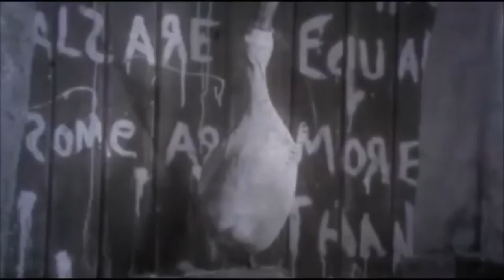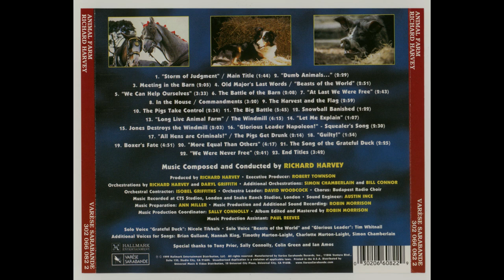Richard Harvey — Animal Farm (1999, USA) [Full OST — part 4 of 4]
22. 'We Were Never Free' — [Budapest Radio Choir] — 00:00

23. End Titles — [Richard Harvey] — 02:43

Animal Farm is a 1999 political comedy-drama television film directed by John Stephenson and written by Alan Janes. Based on the 1945 novel of the same name by George Orwell and serving as an allegory of the Russian Revolution and its aftermath, it features Kelsey Grammer, Sir Ian Holm, Julia Louis-Dreyfus,Sir Patrick Stewart,Julia Ormond,Paul Scofield,Pete Postlethwaite and Sir Peter Ustinov.In the film,a group of anthropomorphic animals revolt successfully against their own human owner, only to slide into a more brutal tyranny among themselves

'The animals of a farm successfully revolt against its human owner, only to slide into a more brutal tyranny amongst themselves.'

Music Department
Mark Berrow ... musician: violin
Bill Connor ... additional orchestrator
Paul Foss ... composer: additional music
Daryl Griffith ... additional orchestrator
Richard Harvey ... conductor
Robin Morrison ... music production
Paul Reeves ... music production coordinator

Richard Allen Harvey (September 25, 1953 in London, England, UK)

Since graduating from the Royal College of Music in 1972, at the age of 18, Richard Harvey has been a ubiquitous and diverse presence on the London music scene, not only as a prolific composer and conductor but an exceptional virtuoso performer of almost 700 instruments from around the world - blown,plucked,keyed,bowed,beaten and programmed.

Richard's early forays into the professional world involved performing on medieval and Renaissance-era instruments with early music ensemble Musica Reservata,and his own progressive rock and folk band,Gryphon, in which he toured three continents, recorded five albums, and played over 30 different instruments.Richard has come a long way since starting recorder lessons at the age of four, progressing via a stint as first clarinet with the British Youth Symphony Orchestra to recording for and collaborating with major contemporary composers including John Williams,Stanley Myers,Harry Gregson-Williams,Sir Paul McCartney,Elvis Costello and many others.Most recently Richard and long term collaborator and Hollywood legend Hans Zimmer co-composed the score for Onyx's 2016 production'The Little Prince',an enchanting animation directed by Mark Osborne.Prior to this,Richard conducted the orchestra for Hans Zimmer's 2014 'Interstellar',an adventure sci-fi starring Matthew McConaughey and Anne Hathaway. Richard's collaborations continued in 2014 with Bill Conran with a co-composition for the score of horror film,'Curse of the Pheonix'.Working with celebrated composer Maurice Jarre in the mid 1970s fuelled Richard's rich career as a sought-after film composer,and he has scored over 70 television and film projects to date, from British television series,documentaries and feature length TVfilms,to major Hollywood movies.He contributed the much-loved Kyrie for the Magdalene to Hans Zimmer's score for the smash hit"The Da Vinci Code" (2006).Richard is also an important presence in the Thai film industry, composing for four of the biggest movies ever produced in Thailand, including the epic"King Naresuan".He was honoured with a Royal invitation to work closely with executive producer Francis Ford Coppola and score the major historic movie"Suriyothai",now recognised as a classic of the Thai cinema. In addition, he has given concerts for Her Majesty the Queen and Princess Sirindhorn, and is proud to be co-founder of the ROSL/Conrad "Young Musician of Thailand" awards...

Animal Farm is a beast fable,in form of satirical allegorical novella, by George Orwell, first published in England on 17 August 1945. It tells the story of a group of farm animals who rebel against their human farmer, hoping to create a society where the animals can be equal,free,and happy. Ultimately, the rebellion is betrayed,and the farm ends up in a state as bad as it was before,under the dictatorship of a pig named Napoleon.